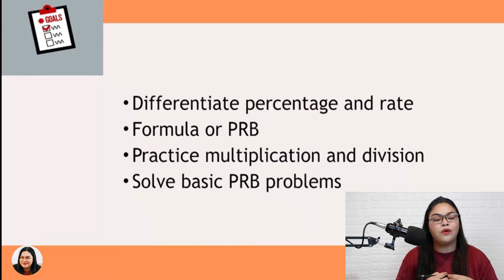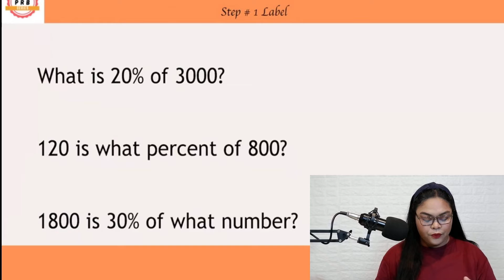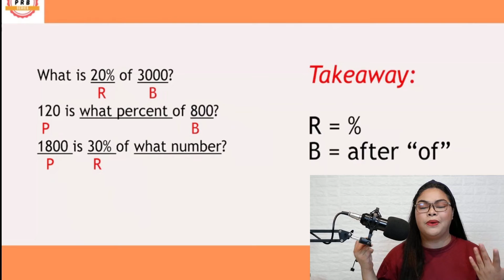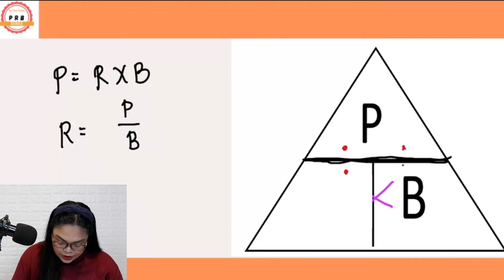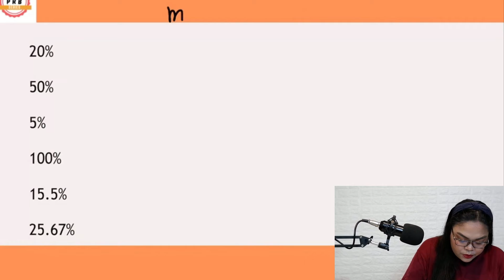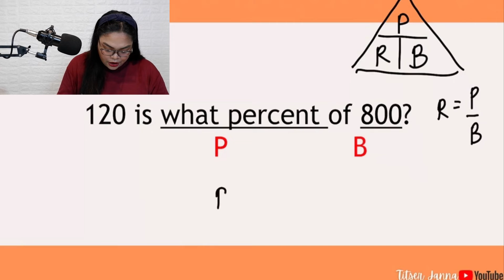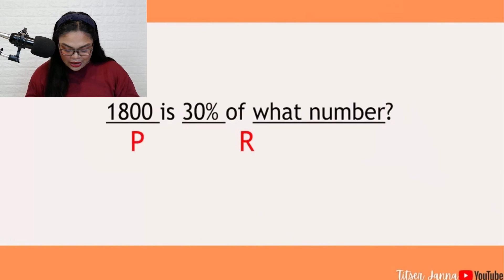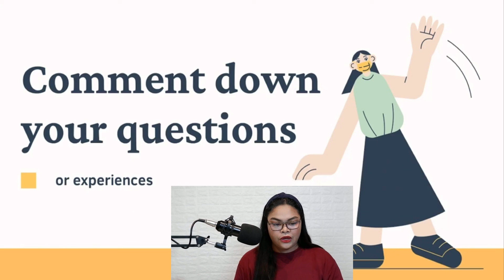Word Problem: How to solve Percentage, Base and Rate |Tagalog Explained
Hirap ka ba sa Math? Lalo na kapag may mga percent percent ang problem?

Watch this video about Percentage, Base and Rate!
Malalaman ninyo kung ano ba ang PRB at ang mga Techniques, Shortcuts para sa lesson na ito

Comment lang kung may mga tanong kayo.
Sabay-sabay tayong mag-aral!
Ilabas ang ballpen at papel 🥰

Percentage Base and Rate tagalog explained para mapadali!